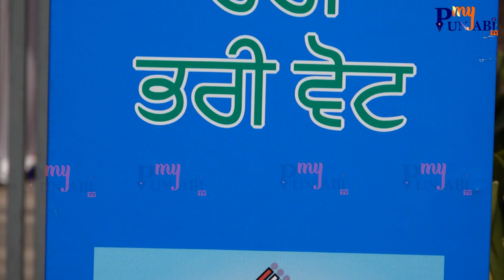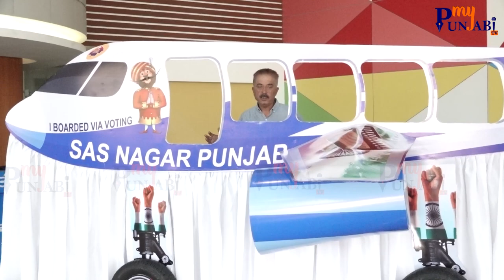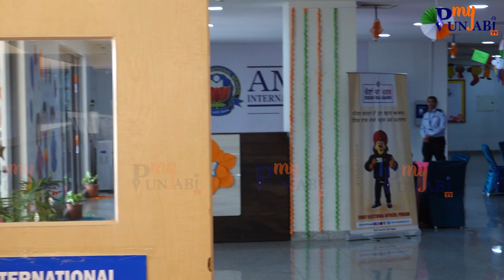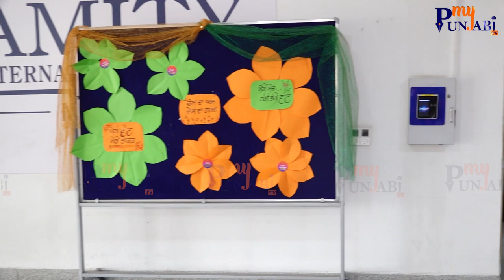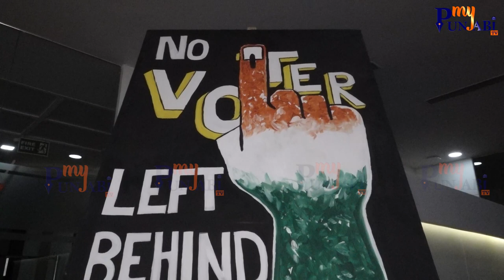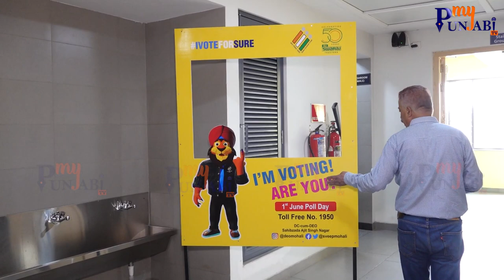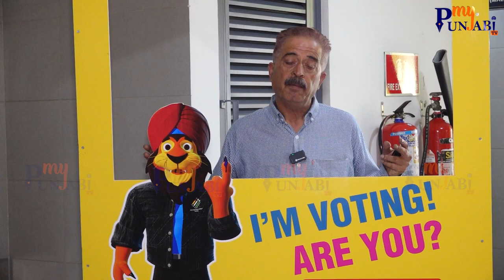Mohali 'ਚ Security Tight, ਵੋਟਰਾਂ ਲਈ ਪ੍ਰਸ਼ਾਸਨ ਨੇ ਤਿਆਰ ਕਰ ਲਈ Flight | My Punjabi TV